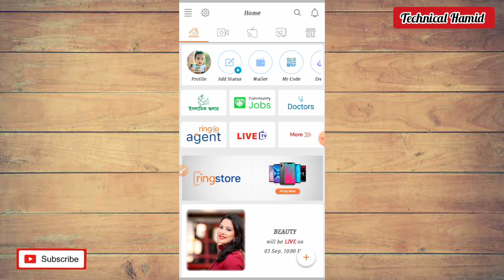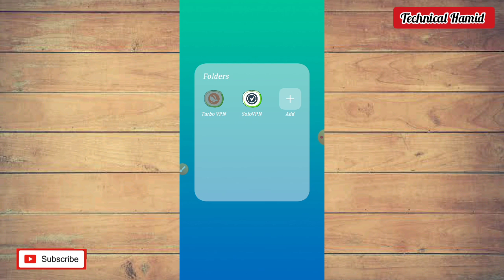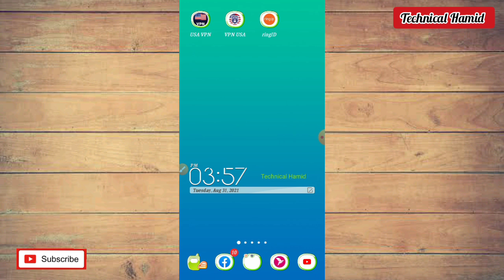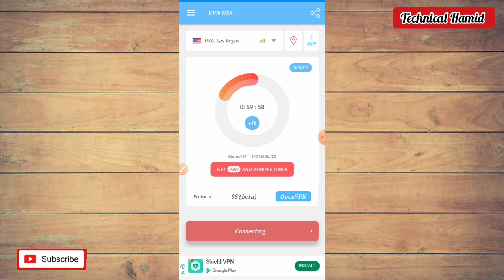Ring id Add viewing Problem Solved | Best vpn for Ring id